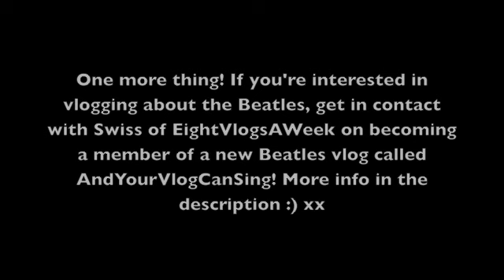Beatle News and Rambles